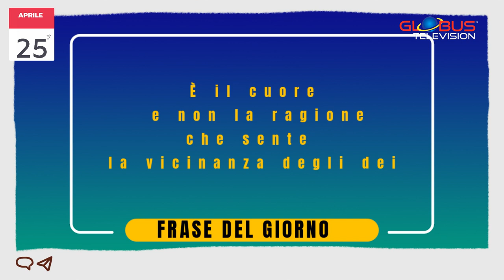OROSCOPO Appuntamento con le Stelle: 25 Aprile 2024 GLOBUS TELEVISION